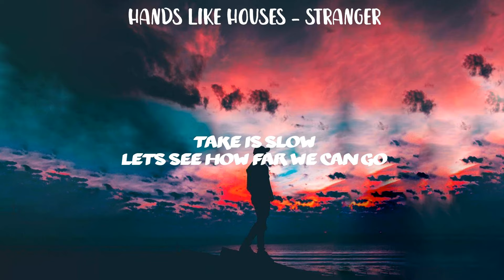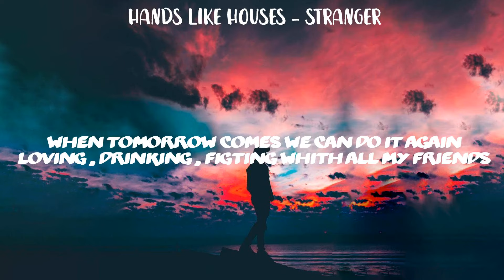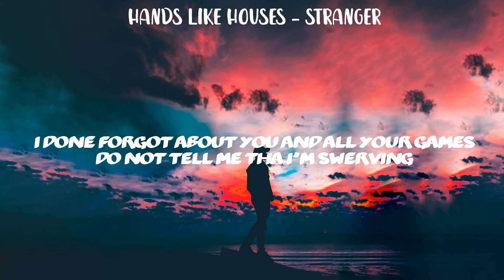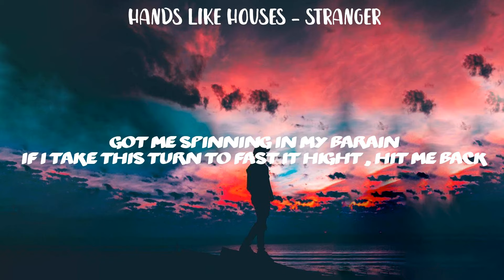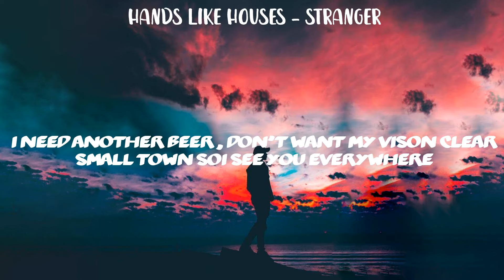Kidd G - Dirt Road | I should have never called last night (Lyrics) | Chill Plus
Dirt Road Kidd G Lyrics

Welcome to Chill Plus! This is a Youtube channel that will post all the newest lyric videos for you! If you like what you see, support the producers and show your feedback by liking or disliking so we know what to upload next!